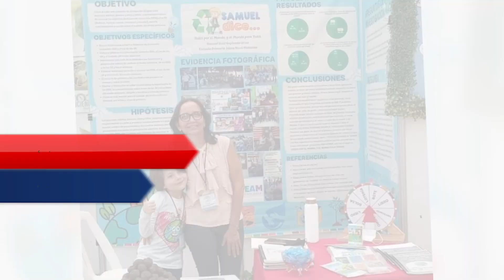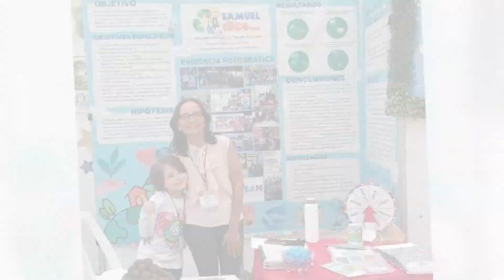Niño Protector del Medio ambiente se cambia por insectos benéficos